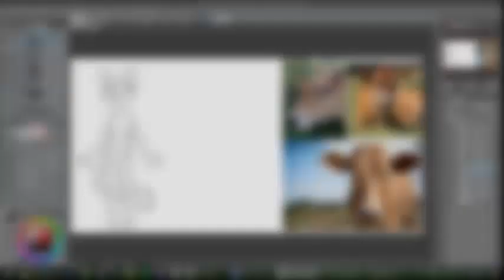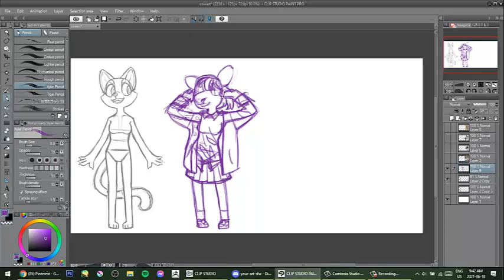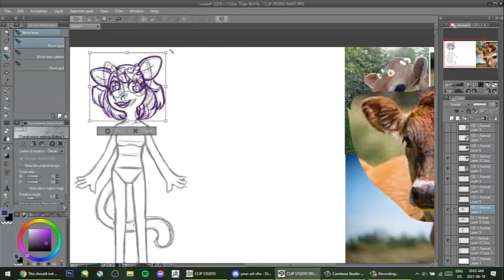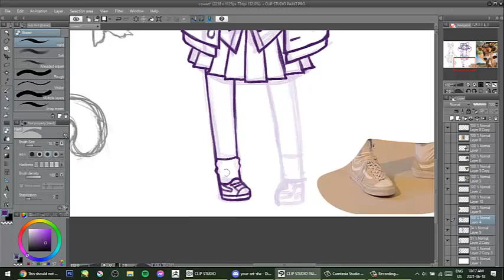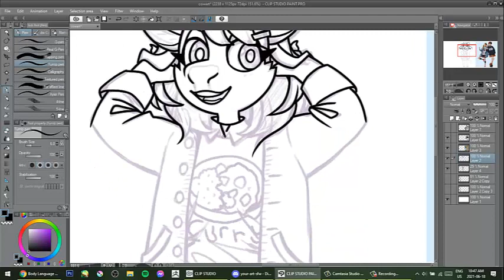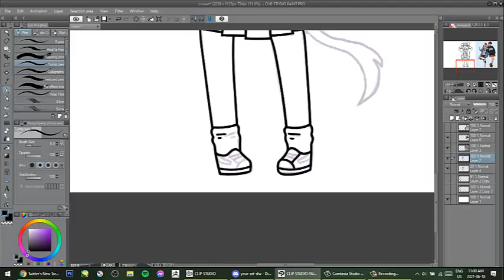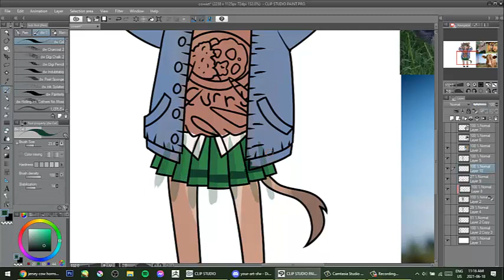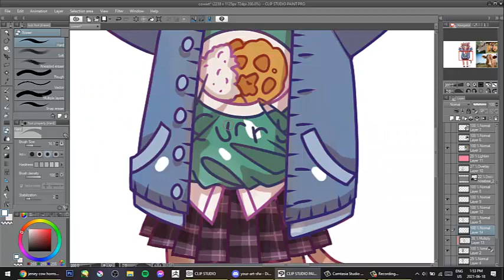Moo Moo Milk Puppy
Hello! I hope this video wasn't too much of a bummer.
I never really did get into the morality of veganism, or talk about how cattle are euthanized, I just hate thinking about it so I left it out.

Here are all the links if you'd like to look into it yourself.